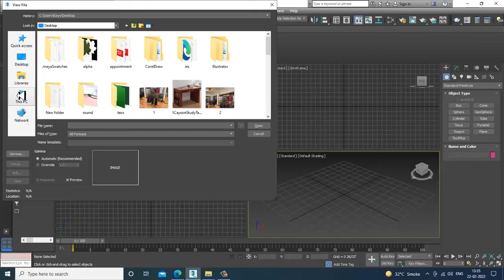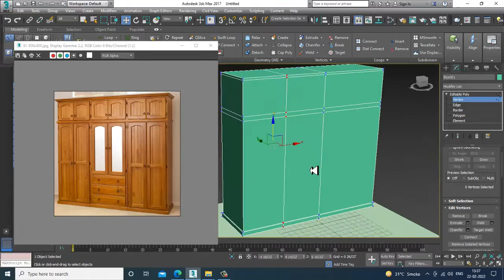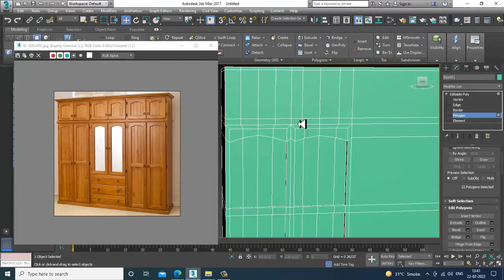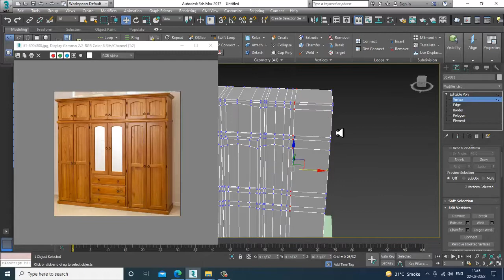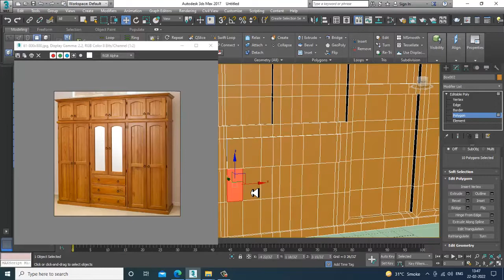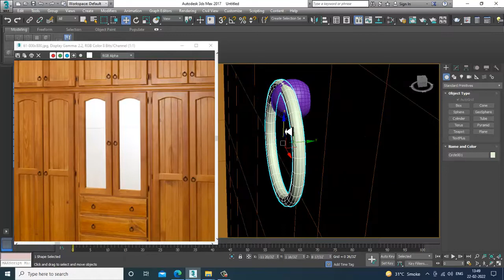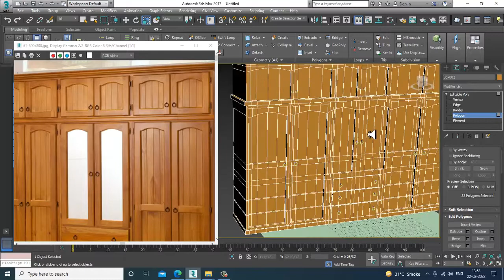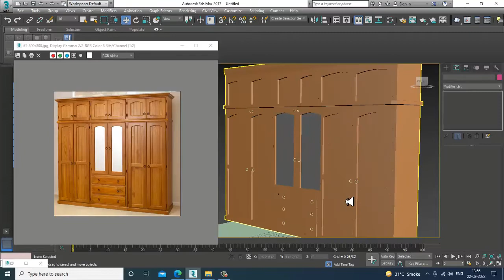3DsMax Tutorials, Learn 3D Modeling an Antique Wardrobe Furniture from Scratch in 3dsmax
Tutorial on 3D Modeling an Antique Wardrobe Firniture in 3dsmax
Importing Reference
Modeling Using PolyModeling